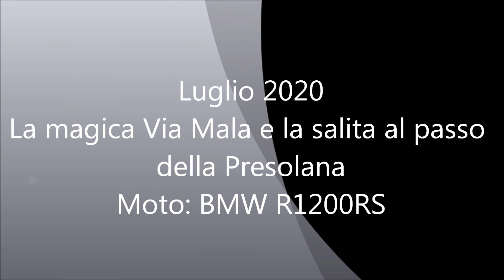Strade da moto, Via Mala e Passo della Presolana. Moto: BMW R1200RS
La magica Via Mala e la salita al Passo della Presolana